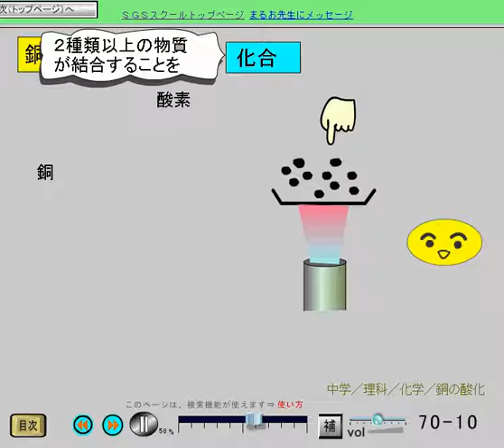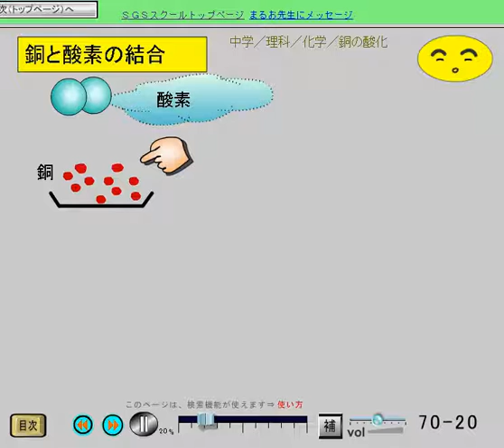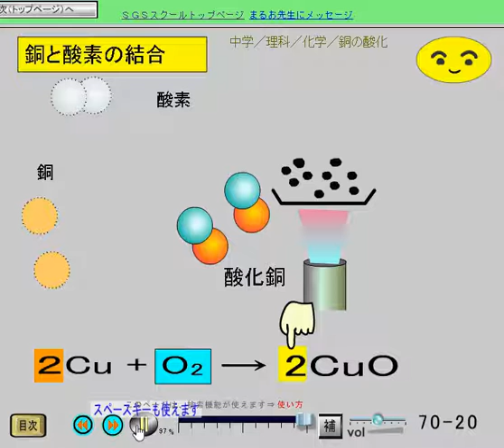中学理科、化学 (70-10, -20) 銅の酸化